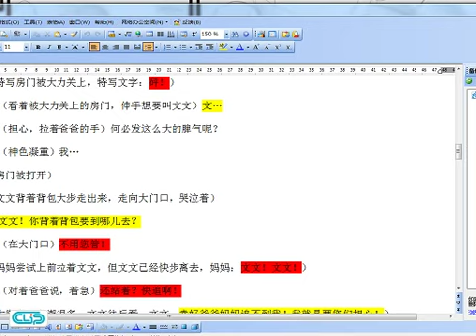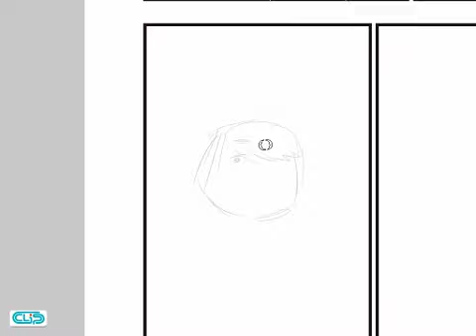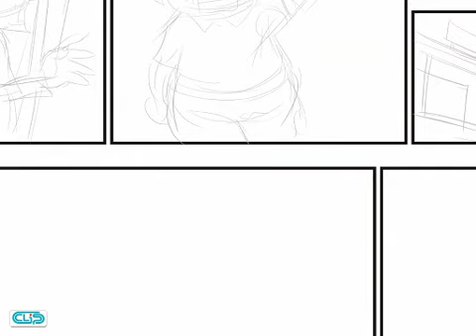IllustStudio making comic 20120501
陪你长大漫画制作 from Dragon Teo